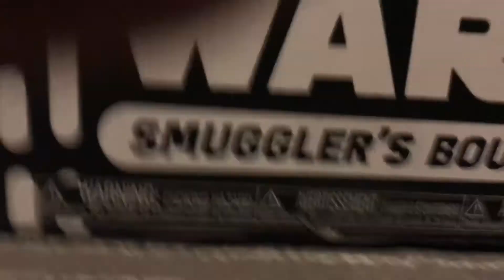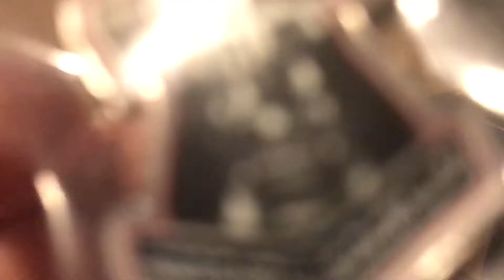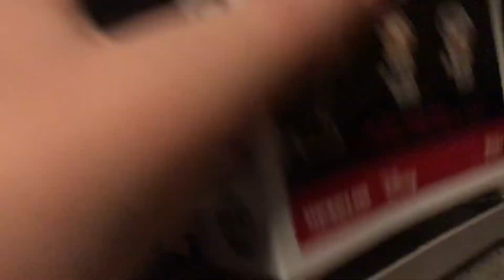Unboxing: Star Wars Smugglers Bounty Sith Edition & First Look (January Edition)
Hey Guys, these Smugglers Bounty things are super cool and I will be getting the every other month: Jan, March, May, July, Sept, Nov and maybe another Jan! In the sixth edition you get: 1 Star Wars t-shirt, 1 Star Wars pin, I Star Wars bobble head that is Darth Maul and a Pop which is Count Dooku! I recommend this to everyone!!!